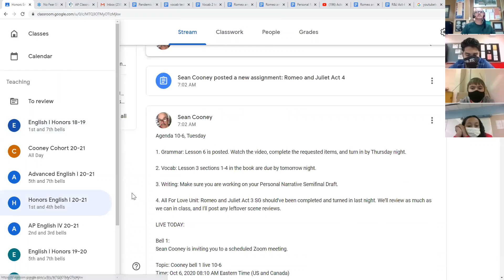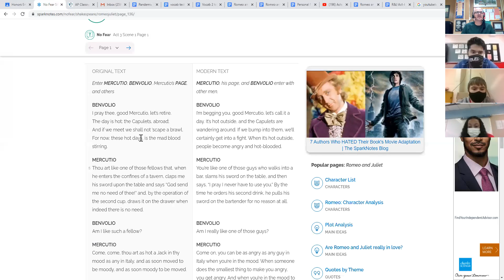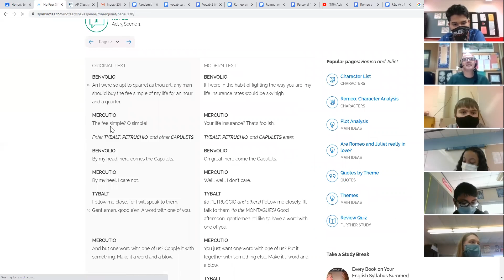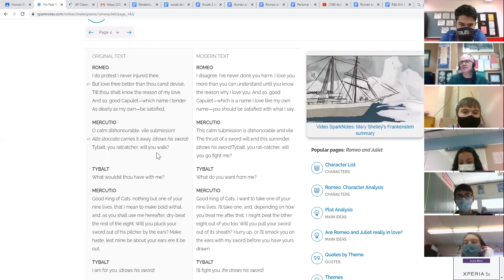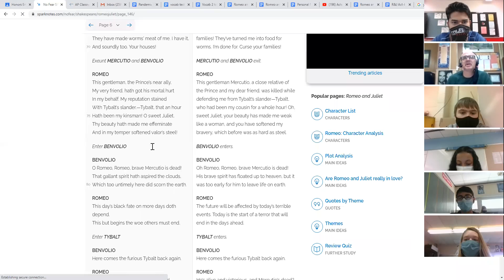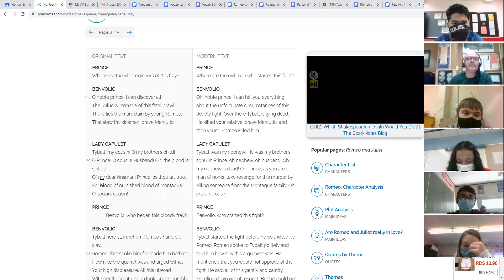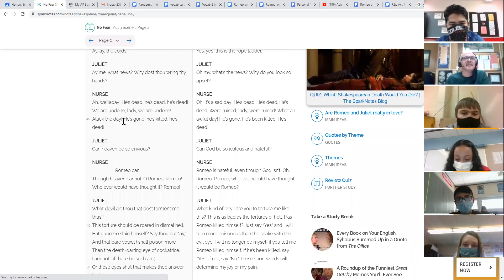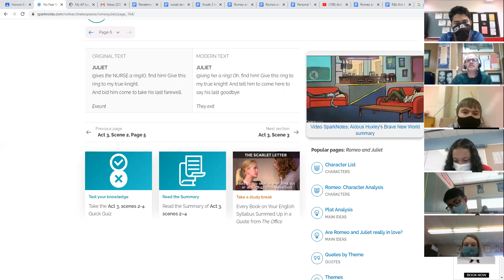Cooney bell 4 live 10 6